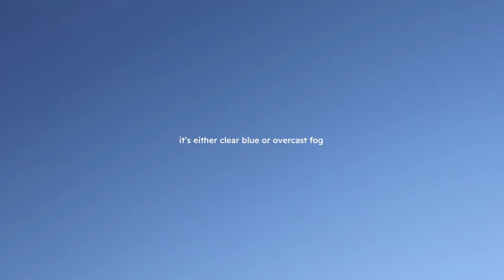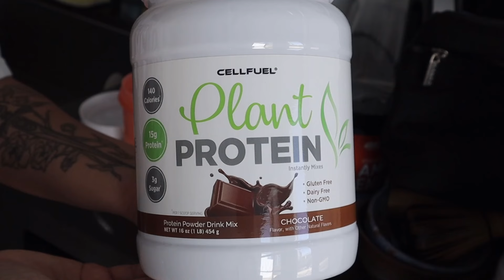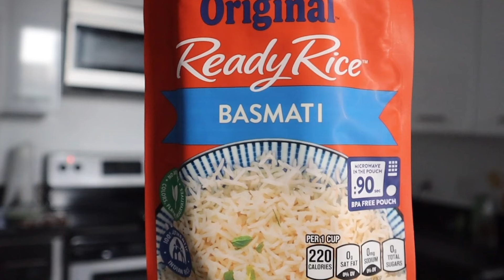san diego diaries | homebody day in my life, what I eat in a day, arts & crafts for my anxiety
I cleaned, I cooked, I weaved, I painted, I turned Mahina into a sheet ghost. Love a day at home❣️

Filmed on: iPhone 12 & Canon EOS M50 Mirrorless